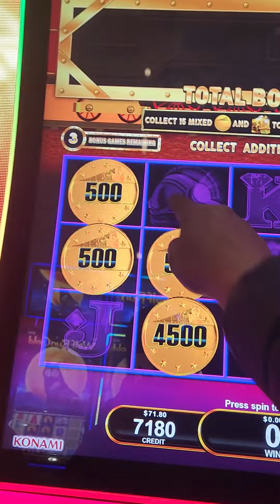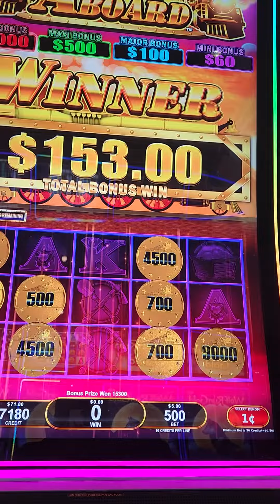January 1, 2023